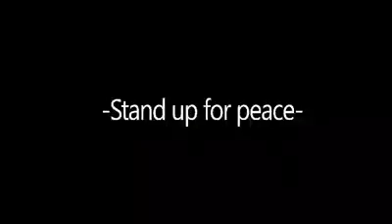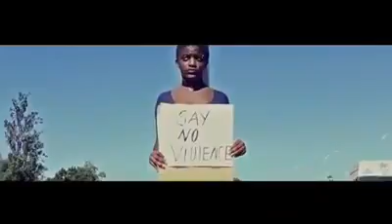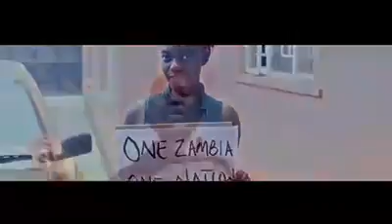Stand up for Peace - Mwefu 2016